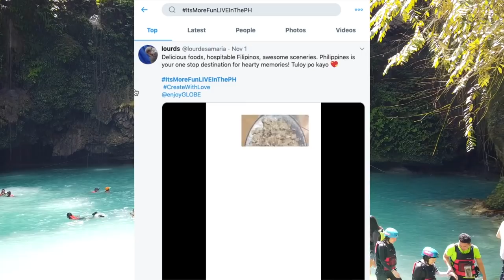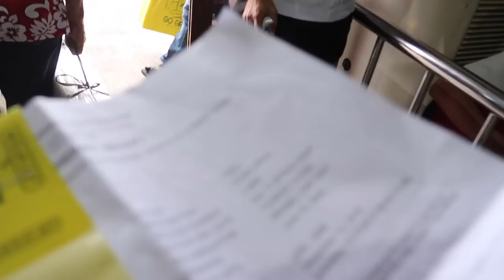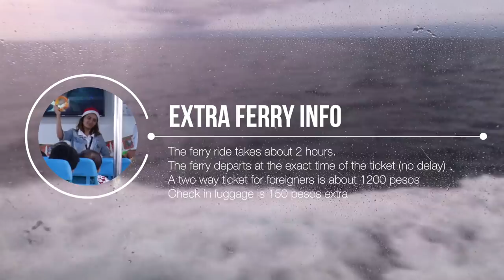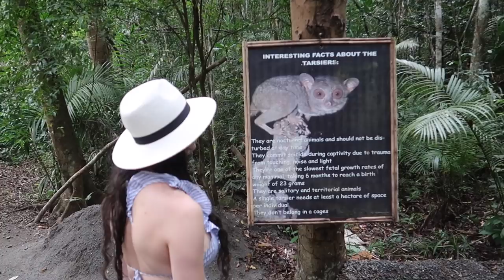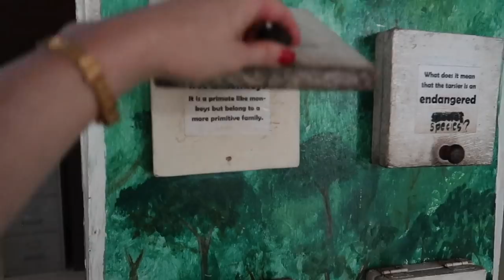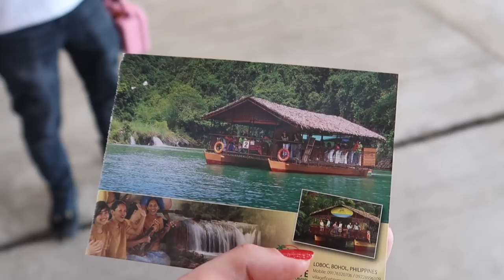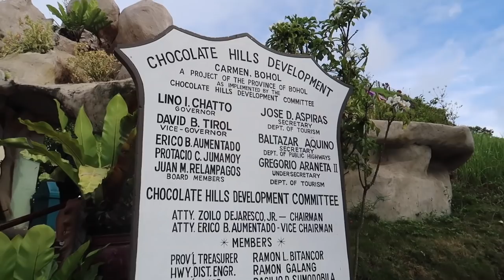PHILIPPINES FIRST IMPRESSIONS by FOREIGNER Tourist | TRAVEL VLOG IV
PHILIPPINES FIRST IMPRESSIONS by FOREIGNER Tourist. On a first Philippines trip you will have a completely new experience of the country as a foreigner tourist if you visit at least one more island. To show you this contrast I share my first impressions of the island Bohol in this video as a foreigner tourist myself. You can compare it to the impressions of Cebu as a foreigner tourist, which is linked below. After years of wanting to go to the Philippines Cebu was making all my dreams come true. Will Bohol be able to top that? Let’s find out…

Hire my guides Chen and Lish (not sponsored, they're just the most amazing humans):

A I saved for 3 years while working full time and now travel vlogging is my job. I work together with tourism agencies but also do some freelance work on the side. You can watch this video and this one to learn more about my story. I book my hotels here*

A - My main camera
- My main camera microphone
- Extra lens for close ups
- Extra 64GB SD card
- My small camera

Q How do you work together with brands?